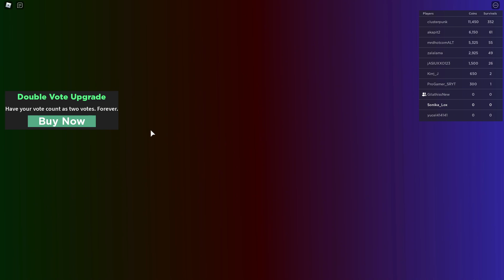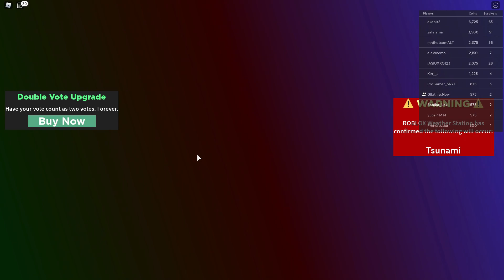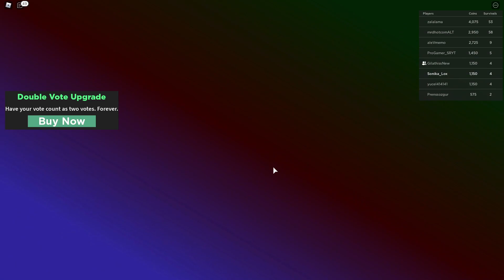🦄 JESTEM SPARALIŻOWANA, A GILATHISS ZOSTAŁ RANNY! | ROBLOX